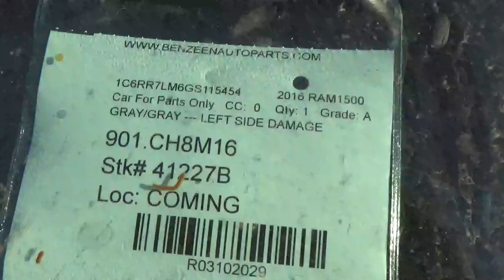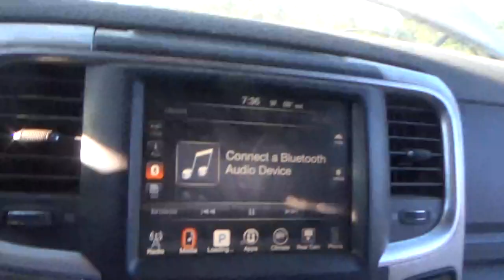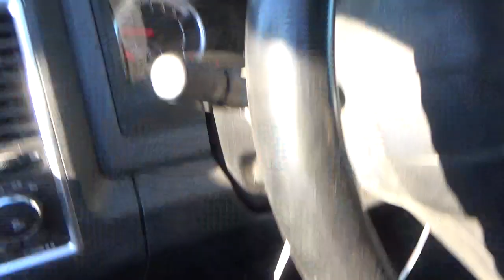STK # 41227B 2016 DODGE RAM 1500 (+KEY + RUNS)